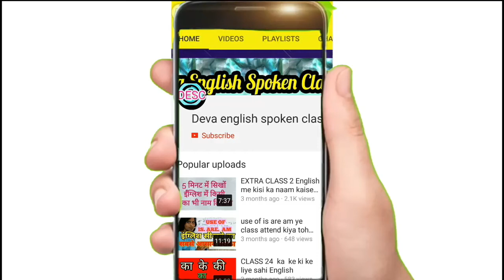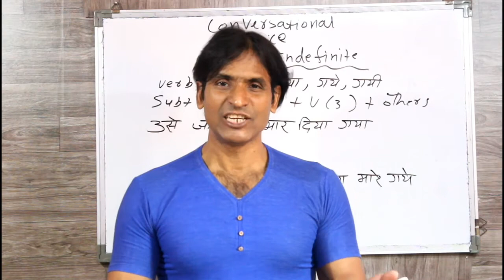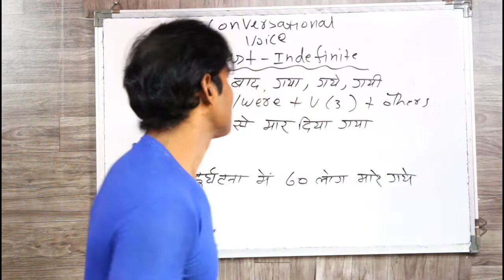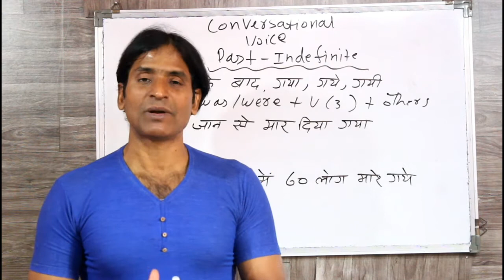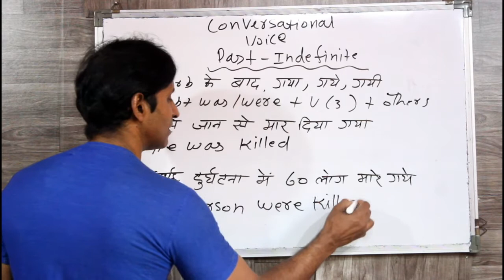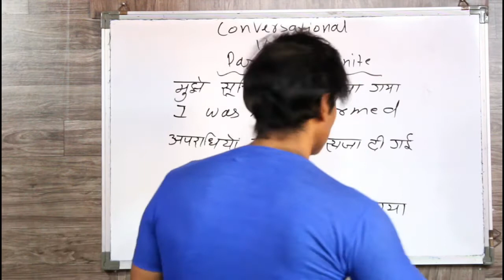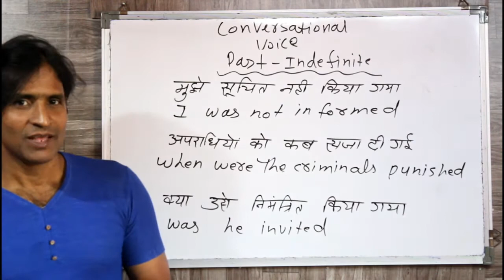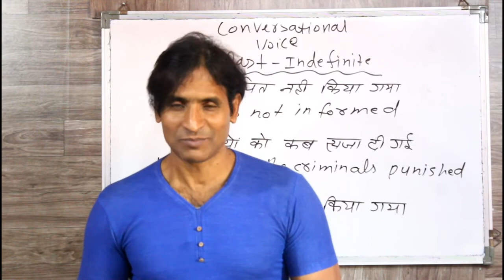CLASS 139 CONVERSATIONAL VOICE PAST INDEFINITE TENSE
dosto ye hamara education channel hai jisme english asaani se sikhne ke tarike bataye jaate hai aur hamara har video step by step hota bilkul ek real class ki tarah dosto agar aapko achha lage toh like karna share karna comment karna aur mere channel ko subscribe kar dena agar aap english sikhna chahte hai toh deva english spoken class ka regular video dekhiye ENGLISH SIKHNE KA SABSE ASAN TARIKA english kaise sikhe hindi se english kaise sikhe